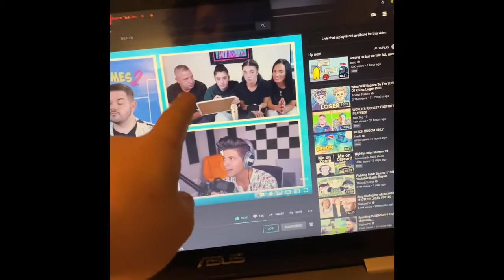Did the D’amelio’s Really CHEAT?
Recently, the D’amelios were accused of cheating in the creator games. Today, I give my opinion on what happened.